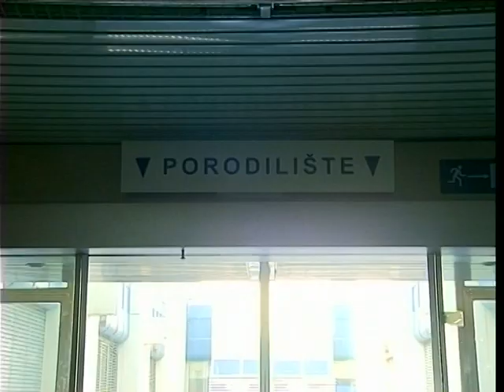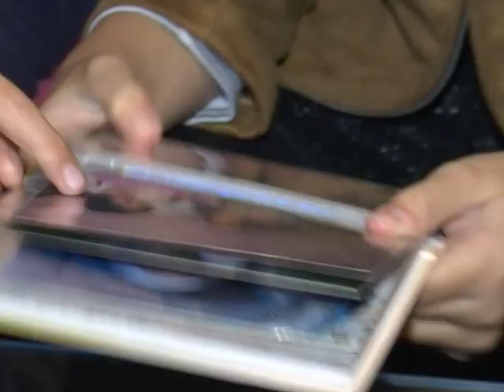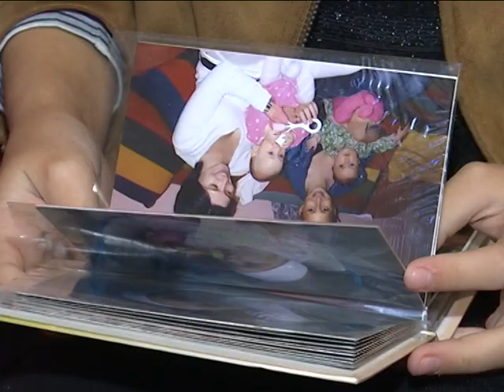Kasja i Milica rođene na dan zemljotresa u Kraljevu, srele su se posle skoro devet godina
3. novembar 2019.
Rođene su sa 15 minuta razlike u noći kada niko u Kraljevo nije spavao, a uoči godišnjice razornog zemljotresa, Kasja, Milica i njihove mame srele su se nedavno posle više od osam godina i otkrile da devojčice imaju - mnogo sličnosti
Jedna besana noć u kojoj su obe u kraljevačkom porodilištu čekale da na svet donesu svoje prve bebe spojila je Tijanu i Kristinu. Trenutak kada je sve oko njih počelo da se trese, pojačao je njihove bolove i strahove.
Kristina Radojević priseća se kako je ona lično teže preživela porođaj, nego zemljotres:
- Bilo je strašno, ali pamtim kako sam, kad su nas neposredno posle porođaja novinari pitali šta je bilo teže, odmah rekla da je za mene zemljotres bio manje strašan – ističe Kristina.
Tijana Nikoletić, pak, kaže da porođajni bolovi nisu bili ništa u poređenju sa strahom koji je u njoj izazvao zemljotres.
- Nismo mi u porodilištu potpuno bile svesne svega što se desilo. To smo saznale tek po izlasku gledajući vesti, suze, plač. Sećam se svog straha koji je trajao, jer sam se plašila da će se desiti još nešto. Emocije su mi se prepiltale: tuga i strah sa srećom što sam prvi put postala mama – setno priča Tijana.
Njena kćerka Kasja podseća da joj je mamam stalno govorila kako je mislila da se te noći događa – smak sveta.
- Istina je – priznaje Tijana – kad se zatreslo, pomislila sam da je to kraj i da nisam dočekala da vidim svoje dete. I sada su mi pune oči suza kad se setim svega toga.
Tijana, Kristina, kao i sve ostale mame izašle su iz porodilištu sa svojim bebama već dan posle zemljotresa, zato što je to po njih bilo bezbednije. Njih dve videle su se pola godine posle izlaska iz porodilišta. Postoje i zajedničke fotografije tog susreta, ali devojčice Kasja i Milica upoznale su se tek pre par dana. Uglas kažu kako su jedna za drugu znale iz priča svojih mama, ali da nisu verovale da će se upoznati. Ne krijući sreću što je do susreta došlo pre par dana u stanu Nikoletića u Ribnici, devojčice koje danas slave svoj deveti rođendan kažu kako je, izgleda, ta noć 3. novembra 2010. za mnoge bila tužna, ali da one smatraju da su posebne baš zato što su tada stigle na svet. Sličnih su interesovanja, obe su vrlo živahne i energične, škola im super ide, obe neizmerno vole muziku.
- Rođene smo na poseban dan i to nas čini posebnim. Mama mi je pričala da imam drugaricu iz porodilišta. Dugo sam želea da je upoznam i konačno mi se ostvario taj san – kaže Milica Radojević, čija porodica živi u Novom Selu. Milica ide u Muzičku školu, svira flautu i ima dve godine mlađeh brata.
Kasja, njena „drugarica iz pelena“ svira violinu.
- Moja mama veruje da će, zbog toga što sam „beba zemljotresa“, zemlja da se trese kad budem svirala violinu – otkriva nam Kasja, koja objašnjava da, uz neke obične nadimke, gotovo od rođenja u porodici ima i nadimak „Rihter“.
- Prvih godina u Kraljevu su mnogi reagovali kada bi čuli Kasjin datum rođenja. „Jao, rođena je na dan zemljotresa!“, komentarisali su. Kad sam drugi, pa onda i treći put bila u drugom stanju, šalili su se i pitali da neće opet biti potresa. Na sreću, nije ih bilo, a mi smo dobili još dva nova člana porodice, sina i još jednu kćerku – ponosna je Tijana.
Samo oni koji su srećni mogu da šire sreću oko sebe. Kasja i Milica, dve nasmejane devojčice volele bi da se druže. Život je kao nebo – nema unapred stvorenih puteva, a kojim god putem da budu išle – samo im sreću želimo, verujući da je taj potres prirode one davne noći pre devet godina - za njih dve „istresao“ samo najlepše: zdravlje, sreću, ostvarenje snova, dobre ljude na koje će u životu nailaziti, zvezdane puteve bez prepreka.
                    M. M. D,